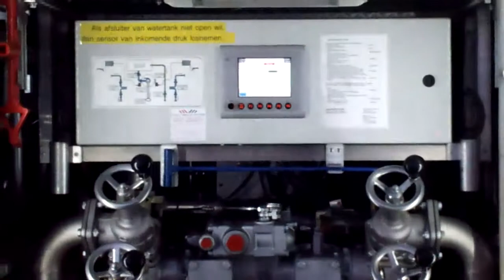Duikers brandweer Emmen @ Buitenvaart Hoogeveen